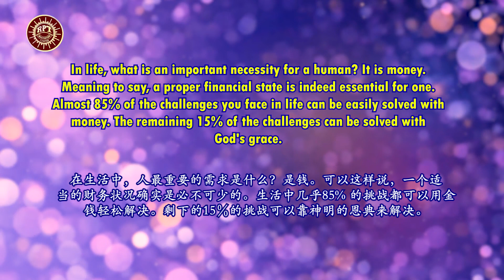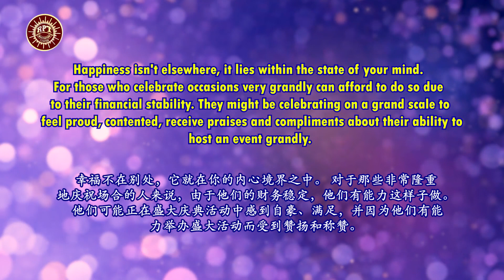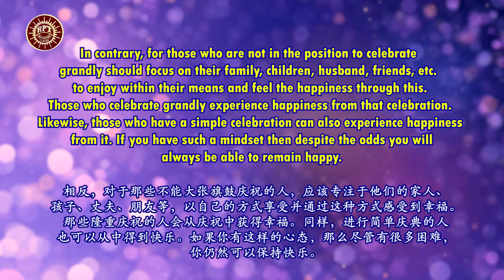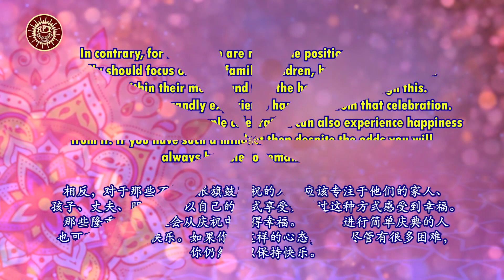RPT Dato' Sri Guruji's Words of Wisdom 07 09 2022